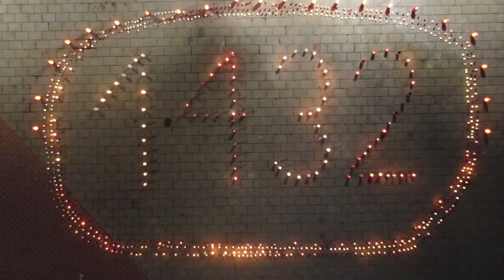Video e sotme për 1432 fëmijët e vrarë në Kosovë.Video Vullnet Sadiku